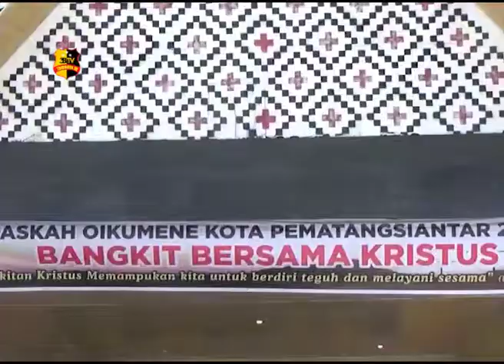POLRESTA SIANTAR SEMARAKKAN PERAYAAN PASKAH